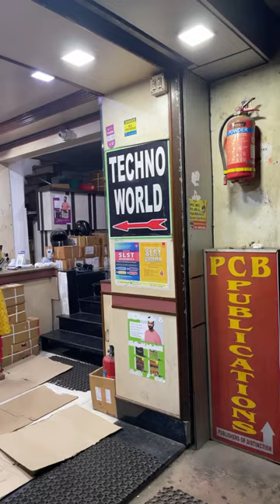Techno World | Techno World Book Store